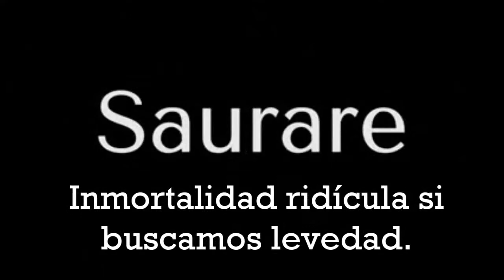Inmortalidad ridícula si buscamos levedad.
Inmortalidad ridícula si buscamos levedad.  Marina Kahlo

La nostalgia del paraíso es el deseo del hombre de no ser hombre. Milan Kundera

Music "tribal" is property of Lohmé and licensed with Jamendo.